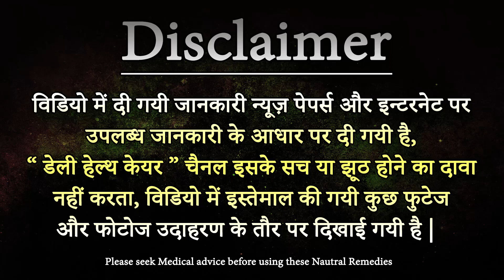How To Get Rid of Dark Underarms डार्क अंडरआर्म्स से छुटकारा Daily Health Care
home remedies for dark underarms |
How to Get Rid of Dark Underarms |
Lighten Dark Underarms Naturally |
How to Get Rid of Dark Underarms from Potato Juice
अगर आलू के रस के साथ नींबू, खीरा और जरा सी हल्‍दी मिला कर पेस्‍ट बना कर लगाया जाए तो, समझिये कि आपके काले अंडरआर्म्स की समस्‍या कुछ ही दिनों में गायब हो जाएगी।